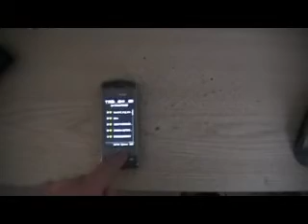Cool Ring Tones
RingTones